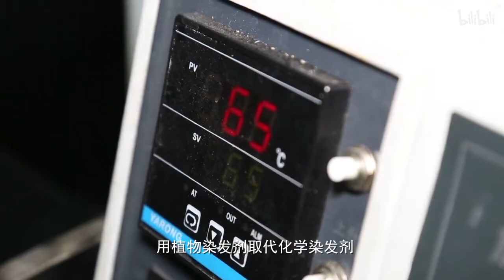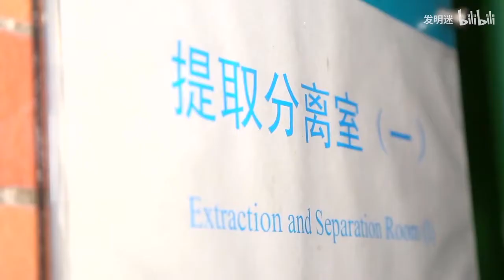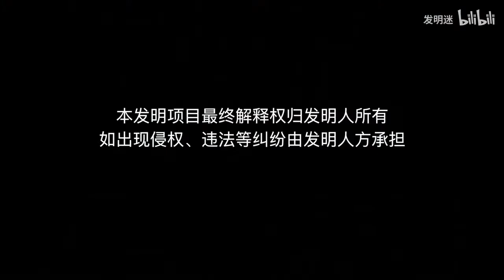真厲害！美女博士放棄高薪搞發明，歷經10年終成功，1年賺2000萬 【發明迷】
化工博士為母親免受染髮劑危害，歷盡艱難發明植物染髮劑，適用多種人群，染髮不傷發，安全又健康。